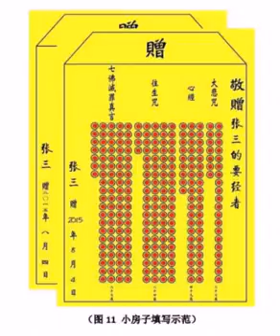超度小靈性是念小房子還是念往生咒？